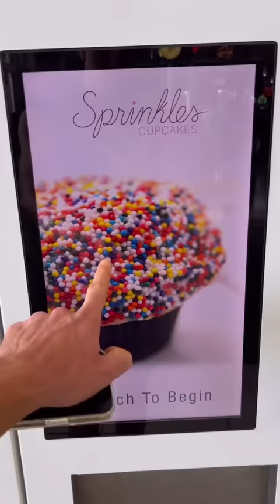Only eating food on an AIRPLANE for a day